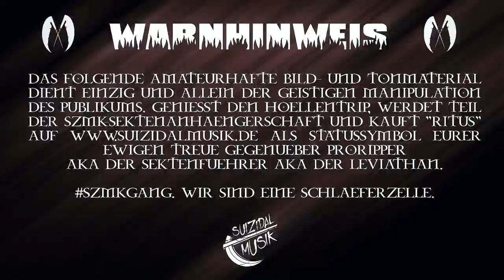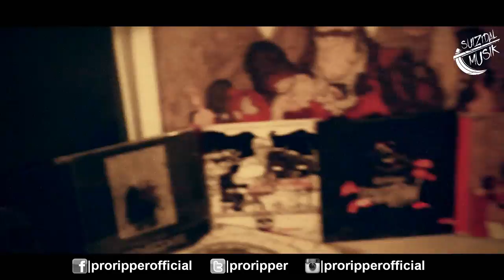ProRipper – Red Room (Beat by DJ BloxX) [official Video]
LYRICS:

(Part 1)
Das' der Sound aus meinem Kerkerverließ/
Der mit den dreckigsten Beats Deinen Verstärker zerschießt/
Ich bin ein SZMCreep, der Melodien abstrahiert/
In seinem Melancholia zu pervertierter Harmonie/
Das ist mein Ritus – Jetzt mach' ich wieder Blutgeld mit Mucke/
Und lass' Aaskäferscharen an den Brutkästen schnuppern/
Um mir Jugendkultur'n zu akquirieren/
Aus den Reihen einer YouTube-Community voll Beautyprodukten/
Lass' sie Warnungen in ihre Kirchen-Newsletter drucken/
Dass ich ahnungslose Teenies in den Suizid schubse/
Meine Horrorschocker dozieren Hobbyblogger zu Mobbingopfern/
Ich schleus' meine Hassbotschaften durch Deinen Pop-up-Blocker/
Und jetzt komm mir nicht mit Deiner Pazifistenscheiße/
Meine Antichristlichkeiten feiern Atheistenkreise/
Und geh' ich mit meinem glattgegeelten Scheitel/
Zum Friseur, sag' ich ihm: Ich würd' gern auch diesmal auf Krawall gebürstet bleiben/
Ich stell' hübsch drapierte Leichen hinter Glasvitrinenscheiben/
Meine Maßanzüge schneidert man aus Basiliskenseide/
Ich mach' spezielle Musik, doch ohne Spezifikationen/
Denn ich bin mehr als nur Genre-, ich bin allesübergreifend/
Du liest nur von Donald Trump in jeder Zeitung/
Ist der perfekte Zeitpunkt, jetzt komm' ich aus dem Schatten in die Live-Show/
Ey, ich hasse diese machtgierigen Biter/
Und seitdem ich ihm gezeigt hab', wie es geht, wollen sie alle Negan heißen, und jetzt/

(Hook)
Stell Dich vor den Spiegel und sag dreimal meinen Namen/
Und dann leg mir 100 Pfund von Deinem Fleisch in meine Waage/
Ich reiß' Wunden, die noch nicht einmal die Zeit heilen mag/
Ripper, Wild Hunt, ich geh' mir ein paar Freigeister jagen/
Meine Alben werden nur im Red Room vermarktet/
Das sind böse Geschichten wie Penny dreadful-Romane/
Ich muss weder in die iTunes- noch Amazon-Charts/
Doch will töten, was auch immer diese Drecksmucke startet/

(Part 2)
Ich grab' ein Loch in Deine Seele – komm zum Spatenstich/
Da halt' ich Totenwachenreden sowie Rosenkranzgebete/
Trink' mein Mohnplantagenernteopiatgemisch/
Und kratz' an Koronargefäßen bis zum Aderriss/
Der schwarze Lich – ich halt' es locker mit dem Karma/
Je nachdem, wen Du gefragt hast, bin ich Dobler oder Dahmer/
Zielscheibe oder Poster an den Wänden/
Von mir kriegst Du weder Punchlinegeballer noch Poetrygeslamme/
Ich hab' Ausreißer wie Bogensehnenwellen/
Und geb' Newtonpendel'sche Denkanstöße mit Totschlagargumenten/
Da fall'n Dir vor Staunen Deine Augen raus wie Glenn, ich weiß/
Ich bin mal wieder lustig drauf, ein Pausenclown wie Pennywise/
Aus der Traum von Menschlichkeit/
Das einzig Menschliche in mir ist der frisch verzehrte Gaumenschmaus zum Candlelight/
Wer will mit diesem Schwarzkünstler blickficken/
Ich brauch' keine Spiegel, weil die Abgründe zurückblicken/
Dir noch viel Erfolg mit Deiner mainstreamhaften Patchworkplatte/
Ich könnt’ die Message Deines Albums in einem Track abhandeln/
Dazu brauch' ich weder Band noch Vocals einer Backupschlampe/
Wer mir widerspricht wirft einen Dollar in die Ketzerkasse/
Ich intendier' Horrorfilme erster Klasse/
Und um das zu untermauern, brauch' ich weder Sturmhaube noch Entenmaske/